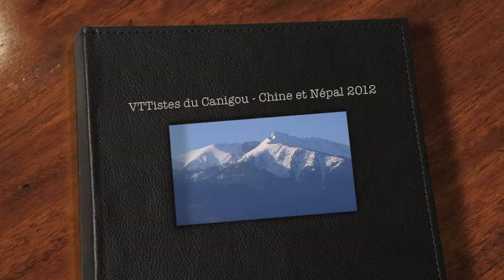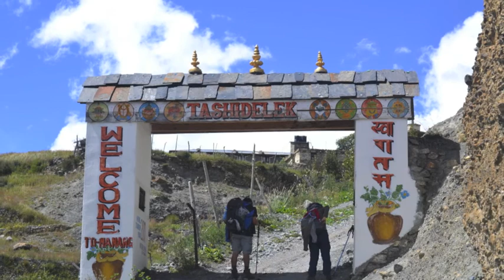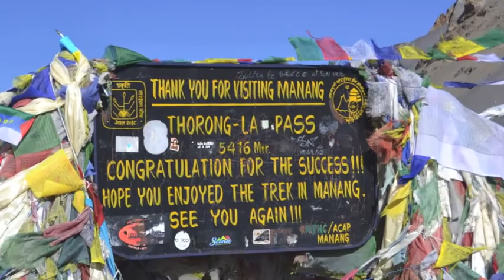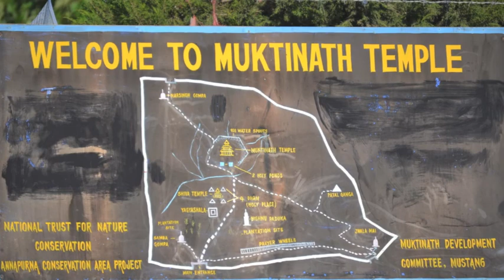VTTistes du Canigou Chine et Népal 2012 1ere partie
Chers voyageurs et randonneurs,

Namaste et Fyafulla

Bienvenue au pays de l’Himalaya.

Nous avons grand plaisir de vous accueillir dans nos belles montagnes. L’Himalaya est une région enveloppée de mystères et de légendes. Elle possède les plus hautes montagnes du globe et offre des sites naturels d’une grande beauté. Elle est également une région de traditions culturelles anciennes, riche de la grande diversité de ses peuples, dont l’accueil chaleureux est légendaire. L’Himalaya possède de nombreux sites culturels et historiques, qui satisferont la curiosité de tous les voyageurs. Aux sportifs, il offre une très grande variété d’activités, depuis l’alpinisme de haut niveau jusqu’aux randonnées les plus diverses, en passant par le rafting et le safari pour observer la vie sauvage. L’occasion d’acquérir une expérience inoubliable dans l’Himalaya n’est possible que si vous choisissez un service hautement qualifié, possédant une grande expérience, respectueux de la nature et soucieux des retombées de son activité pour les populations locales. Nepal New Generation Trek & Adventure (P.) LTD est l’un des tours-opérateurs les plus expérimentés dans le secteur du tourisme. Autorisés par le gouvernement du Népal, nous sommes associés à TAAN (Association des Agences de Trekking du Népal), à la NMA (Nepal Mountaineering Association), à la CEE (Chambre économique européenne de Commerce et d’Industrie CEE-Népal), à VITOF-NEPAL (Village Tourism Promotion Forum Nepal), à GARDER (Projet d’éducation à l’environnement de Katmandou) et au NTB (Nepal Tourisme Board). Nepal New Generation Trek & Adventure est à votre disposition pour toutes les expériences que vous souhaiteriez connaître : alpinisme dans les plus hautes montagnes, rafting dans les rivières les plus turbulentes, exploration des forêts profondes, randonnées à travers les régions les plus sauvages ou les plus humanisées, excursions culturelles et religieuses. Nous avons une grande expérience de l’organisation de ces voyages et la sécurité est la première de nos priorités. Nos équipes vous offrent de découvrir non seulement le Népal, mais aussi toutes les autres régions himalayennes : le Tibet, le Sikkim, le Bhoutan et l’Inde. Cette bochure est destinée à vous présenter l’offre de Nepal New Generation Trek & Adventure à travers de courtes descriptions accompagnées de photo. Vous trouverez plus d’informations sur notre site officiel, que nous vous invitons à consulter

Nous sommes impatients de vous accueillir et de vous servir !

Nos services incluent:

Trekking, Alpinisme, Expéditions Excursions, Visites culturelles, Nature & Eco Tours
Rafting, Sports en eaux vives Exploration de la faune des Parcs Nationaux
Safari dans la jungle Chasse dans la réserve de chasse de Dhorpatan
Récolte du miel avec les Chasseurs de miel Réservation de billets sur les vols nationaux et internationaux
Réservation de vols Charter en avion ou hélicoptère Vol de Montagne , Vol en Montgolfière, Saut à élastique
Circuits en VTT Réservation d'hôtels
Shopping et aide aux entreprises Gestion d'événements
Circuit au Mont Kailash Visite à Lhassa
Visites et treks au Bhoutan Circuits et treks au Sikkim
Visites et treks au Ladhak et plus encore .
S'il vous plaît , consultez la liste entière et unique de nos programmes au Népal, en Inde, au Tibet et au Bhoutan et composez votre programme individualisé. Nous fournissons à tous nos clients des guides compétents en anglais et dans toutes les autres grandes langues internationales, français, italien, allemand, espagnol, chinois et japonais. Passez nous un coup de fil , faxez ou envoyez nous un e-mail pour plus de détails , ou envoyez-nous les caractéristiques principales de votre voyage , durée , points d'attraction principaux et nous préparerons un programme fait en fonction de vos préférences et répondrons à toutes vos demandes.

L'équipe du Népal New Generation de travail:

Le travail d'équipe a d'importantes principale de mener et de faire le succès de tout programme d'une manière systématique. En outre, l'équipe sera toujours un effet de synergie. En d'aujourd'hui serait un individu ne peut pas faire toutes les choses de sorte qu'il ou elle a besoin d'aide de l'équipe. De cette façon, nous croyons au travail d'équipe et nous fournissons un service de qualité à nos clients de notre travail d'équipe. Notre équipe se concentre toujours sur la qualité du service à fournir à nos clients. Nos équipes de travail sont les suivants: